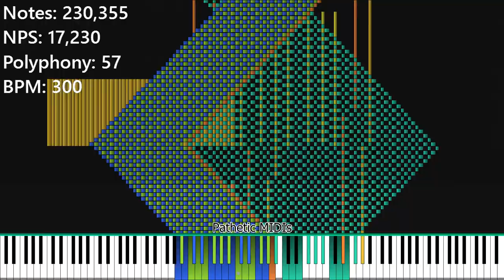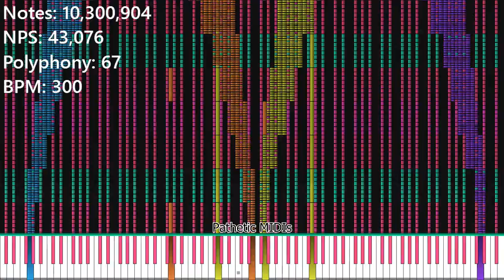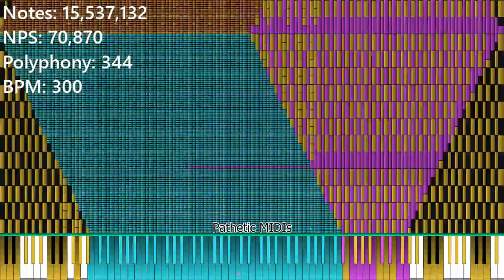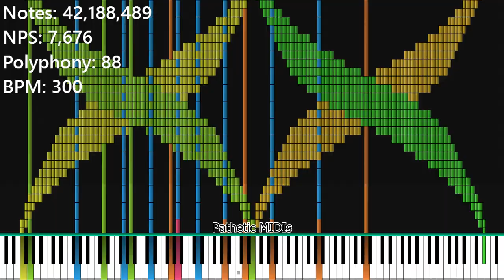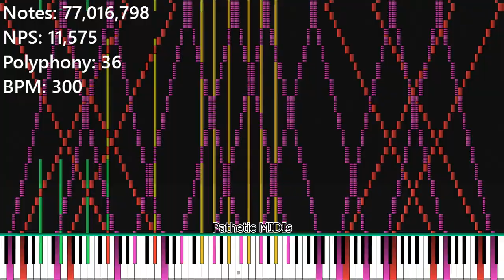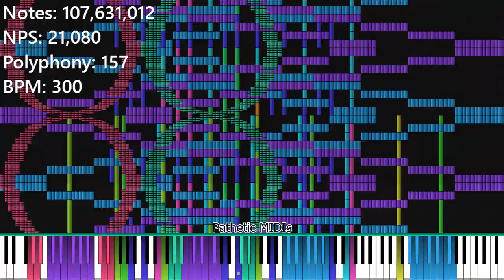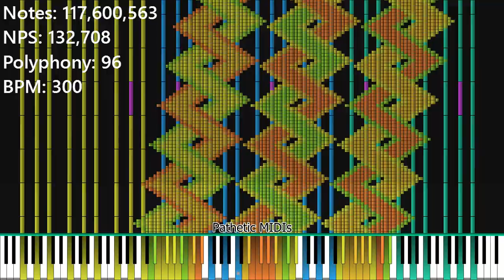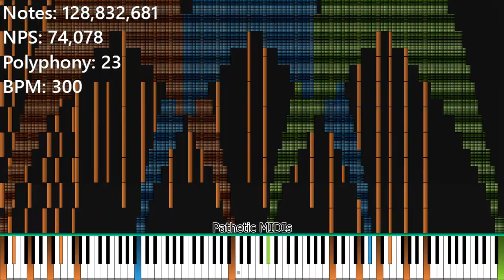[Black MIDI] The Nuker 2 (Final 1) || No Lag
Made by Emex Denvir, Alexander Verevkin, and Tikronik

(Private Download)

||MIDI Info||
Size: 1,05 GB
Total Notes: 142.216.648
Polyphony: 55.166

Thats a long and amazing Black MIDI.